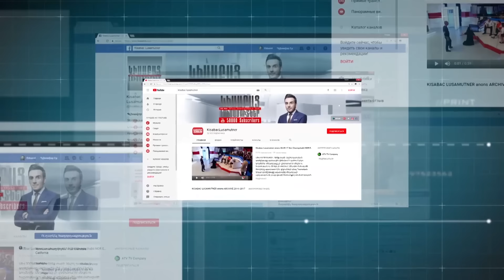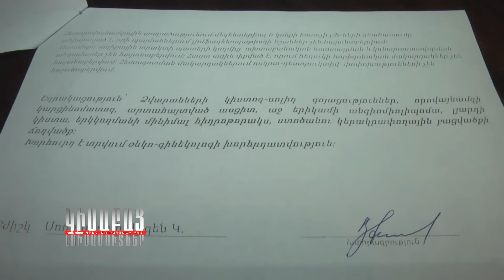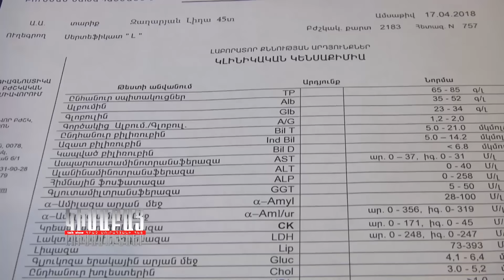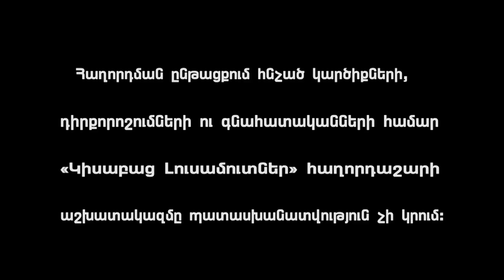Tuyli Meghqe / Kisabac Lusamutner 25.05.18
ԹՈՒՅԼԻ ՄԵՂՔԸ - 45-ամյա Լիդան 3 տարի առաջ մոր՝ տիկին Ժենիկի մահից հետո միայն որոշեց ընտանիք կազմել: Միջնորդի օգնությամբ ծանոթությունը Արմենի հետ երկրորդ հանդիպումից հետո ավարտվեց ամուսնությամբ։ Լիդան հայրական տանից՝ Գեղհովիտ գյուղից տեղափոխվեց ամուսնու տուն՝ Ռինդ գյուղ: Կարճ ժամանակ անց սկեսուրի տիկին Մանյայի վատ վերաբերմունքը Լիդան զգաց սեփական մաշկի վրա: Լիդայի կտտանքների վերջ դրվեց 2017 թ.-ի նոյեմբերին, երբ եղբայրը իմանալով քրոջ վիճակի մասին գնաց Լիդայի հետևից: